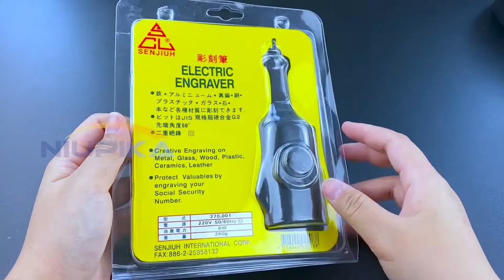NIUPIKA EU 220V Electric Engraving Lettering Pen Jewelry Making Tool for Jeweler Engraver Jewelry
Links to the same product in the video:

Contact customer service to get a welcome gift, welcome your visit.

Company Profile:
Xiamen Hexinfu Electronic Commerce Co., Ltd. owns the NIUPIKA brand. Products such as power tools, gold and silver jewelry polishing machines, electric welding machines, casting machines, and electronic balances have become industry benchmarks. Have the ability to provide sophisticated equipment, preferential product prices and efficient services.